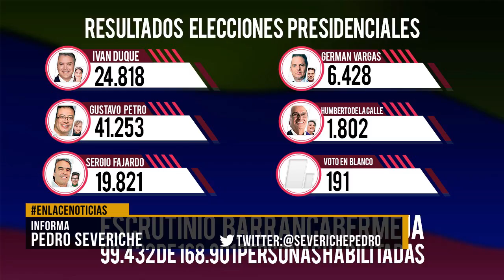Autoridades entregan balance de jornada electoral en la ciudad